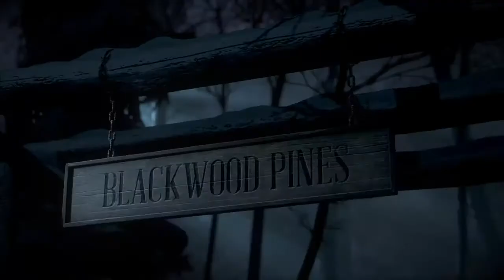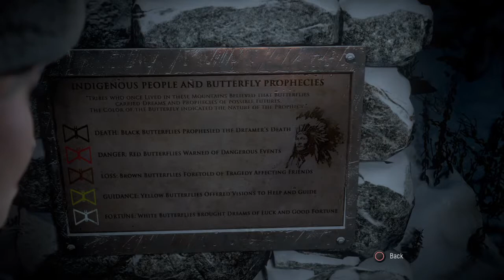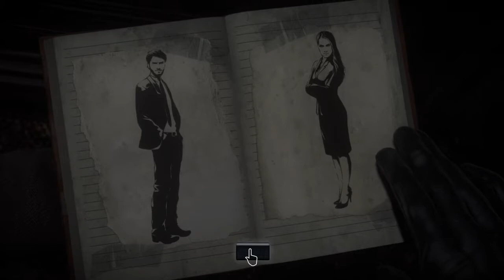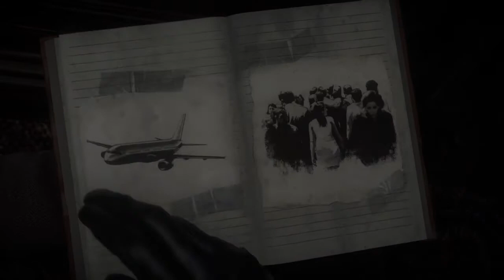Until Dawn Part 1